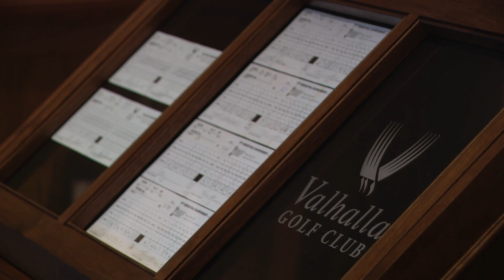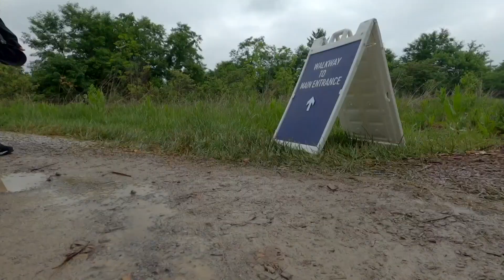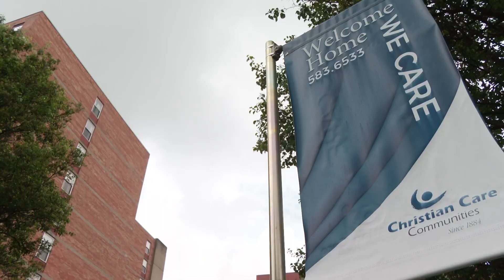WHAS11 Top Stories: 6 a.m. Thursday, May 16, 2024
Here are the top news stories in the Louisville area Thursday morning.